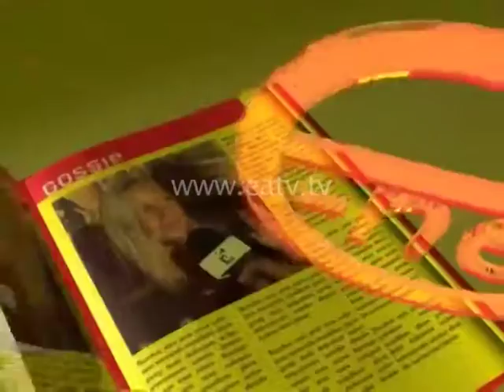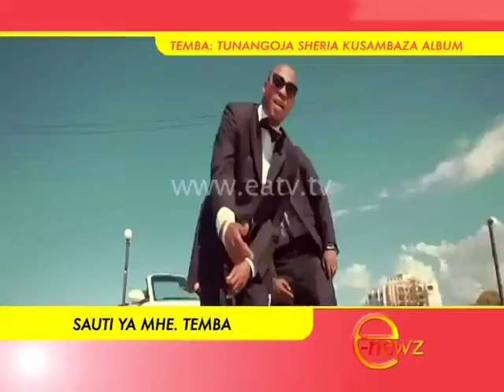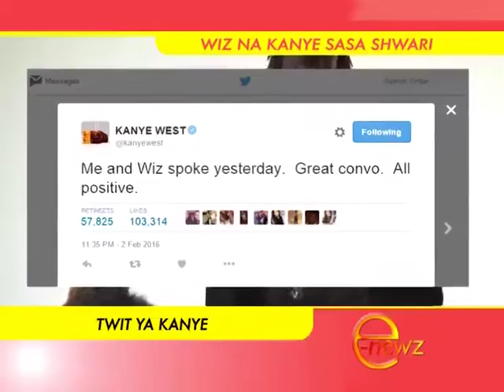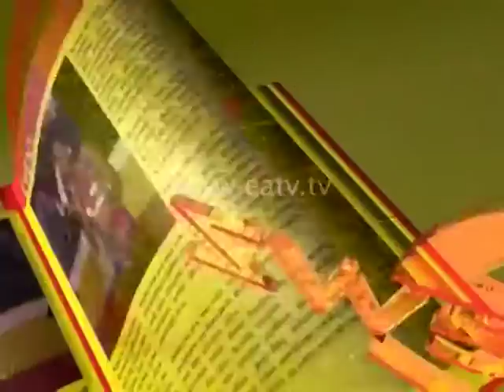E-Newz, 03 Feb 2016